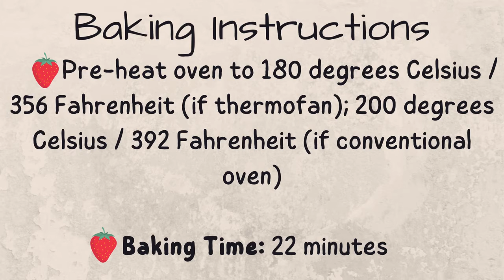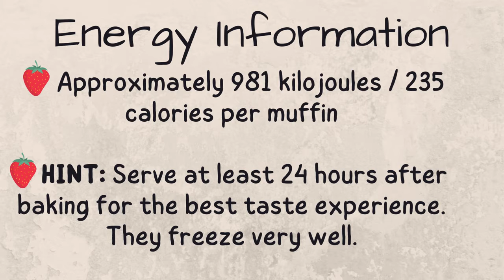The Strawberry Muffin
Back with another tasty muffin! This one is so deliciously strawberry with a hint of cheesecake.

Ingredients:
1. 2.5 Cups of flour
2. 3 Large eggs
3. 4 Teaspoons Baking Powder
4. 150ml Water
5. 125ml Melted Butter
6. 60ml Canola Oil
7. 2.5 ml Salt
8. 250g Strawberries
9. 200g Strawberry Jam / Preserve
10. 0.5 Cup White Sugar
11. 5ml Vanilla Essence
12. 2 Tablespoons Lemon Juice
13. 115g Cream Cheese